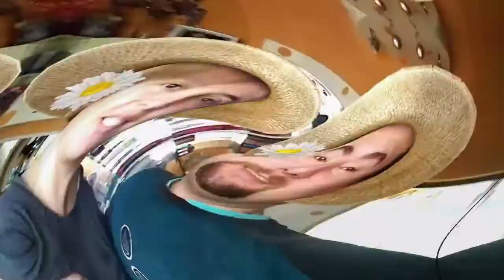Suscriptores - Recorrido y fotos en Sierra de la Ventana !!!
Hola suscriptores, este video tiene una recopilación que quedó de aquella falla del disco rígido.
Y obviamente lo más importante, saludos a los últimos suscriptores  ! ! ! 👏🏼👏🏼👍🏼👍🏼💪🏻💪🏻
No se olviden de seguirnos en instagram cómo NatyLucas -viajeros ✌🏼🤠